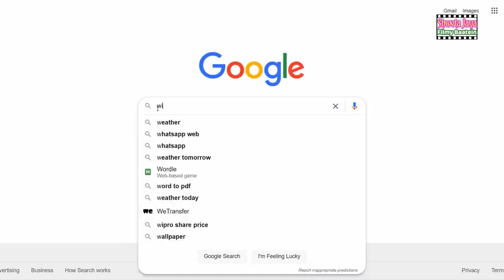Why This Actress Got The Tag of Changing Men Like Clothes And Why Her Career Got Ruined ?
1st Biography Of Padmini Kapila on YouTube

Research & Script- Shweta Jaya
Voice Over- Shweta Jaya
Video Editing- Shweta Jaya